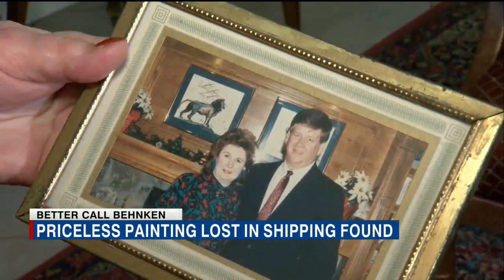Priceless painting found